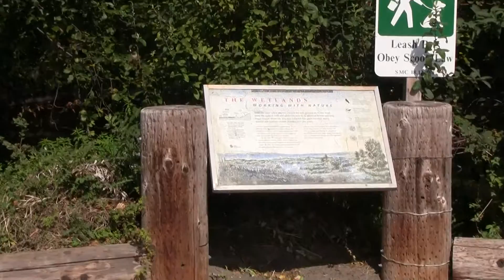Golden Gardens Park Walk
A walk through Golden Gardens Park